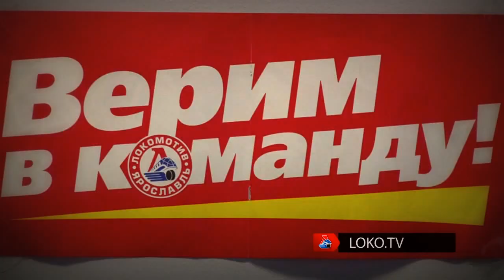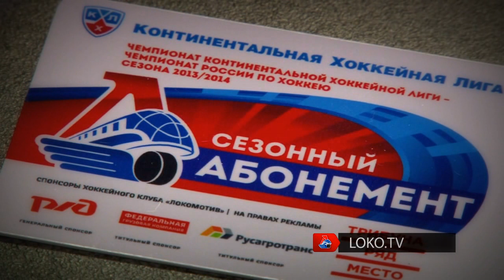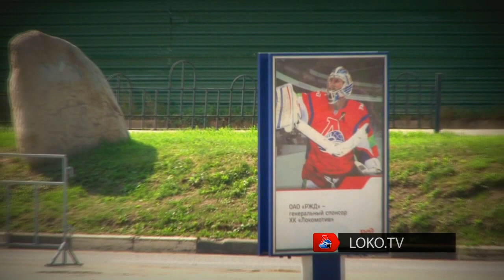"Локомотив" начал продажу абонементов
В первый день реализации сезонных абонементов ярославский хоккейный клуб реализовал среди своих поклонников более 200 единых билетов. Первые минуты ажиотажа и редкое в наше время явление - очередь - в специальном репортаже LOKO.TV